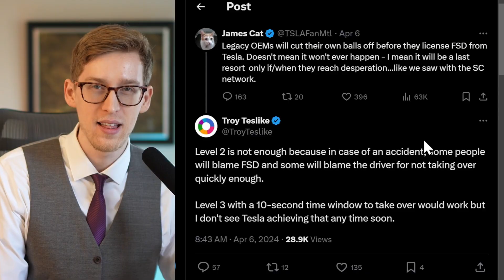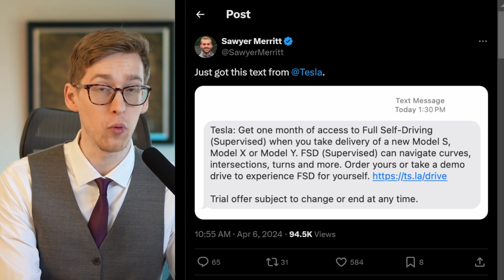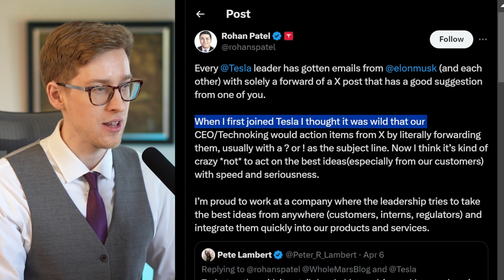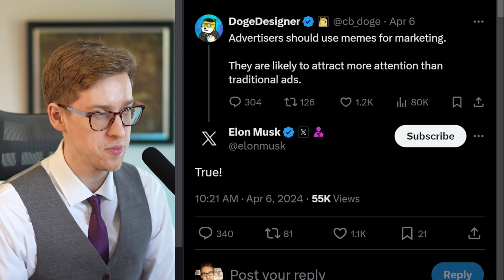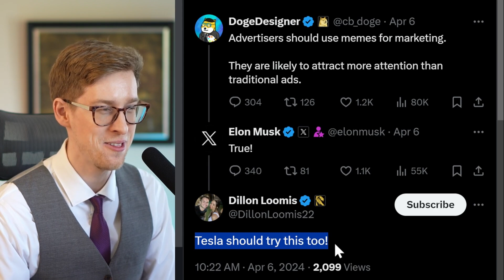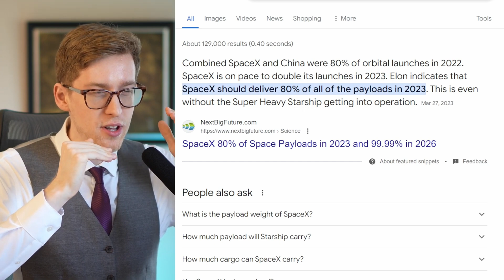Prove This Tesla Is Not "Robotaxi" | Autonomy Not Coming? | FSD Search Surges | Text From Tesla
Tesla stock news
Elon Musk